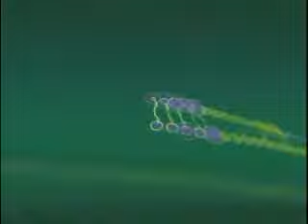Pink Floyd : "Echoes" : From Meddle : Part 3 of 3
I've wanted to do this for a long time and it just took awhile to figure out what images to use. Since I couldn't find anything I liked...and am not an artist myself...I decided to experiment with the animations for this video. It doesn't look to bad in full screen, but its the song that matters anyways. Again this is a long song so I have to do it in 3 parts.

Pink Floyd's "Echoes" Part 3

Off Meddle released in the US in 1971. It was recorded at various studios in between the band's live touring commitments from January to August 1971

Originally released in the U.S. on 30 October 1971 by Harvest/Capitol and in the UK on 5 November by Harvest/EMI, the album was later remastered three times: first by MFSL in 1984 on high-quality vinyl and cassette, then in 1989 for Ultradisc, and finally by Doug Sax (supervised by James Guthrie) for the 1992 Shine On box set. This latter digital master was used for a CD reissue with additional artwork by Hipgnosis, released August 1994 in Europe and April 1995 in the U.S.